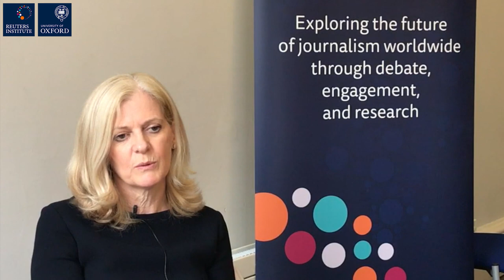Leading Newsroom Change - Lucy Kueng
Senior Research Associate Lucy Kueng describes how our Media Leadership Programme Leading Newsroom Change gives senior editors, managers and journalists the chance to break out of their bubble and apply leading-edge research to address their newsroom's challenges.